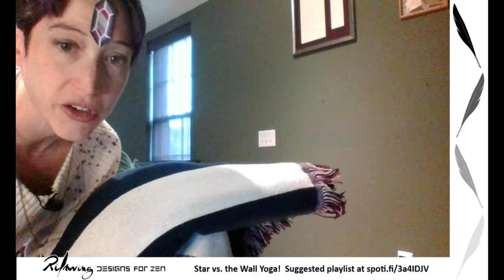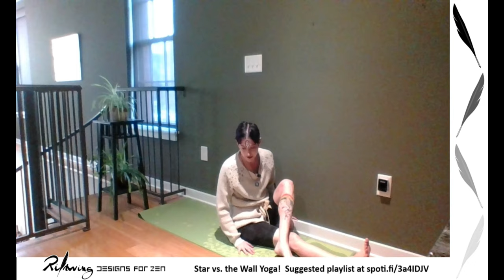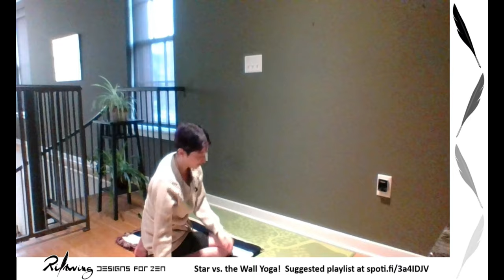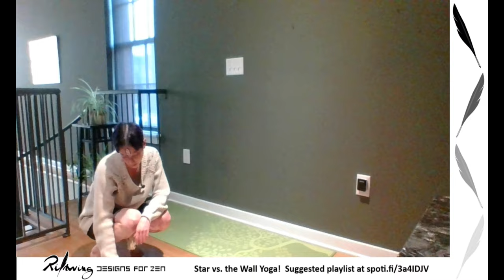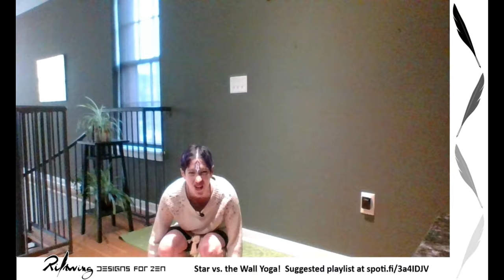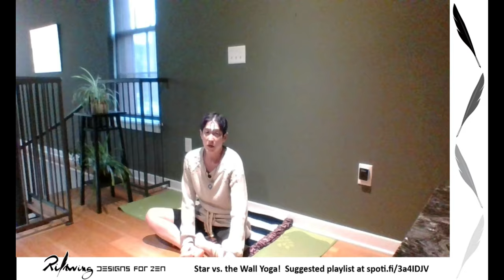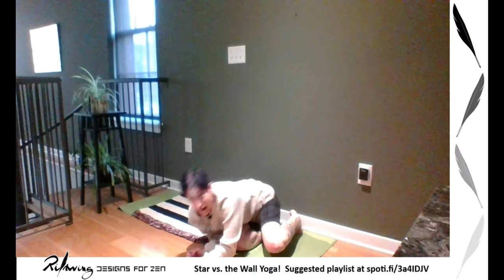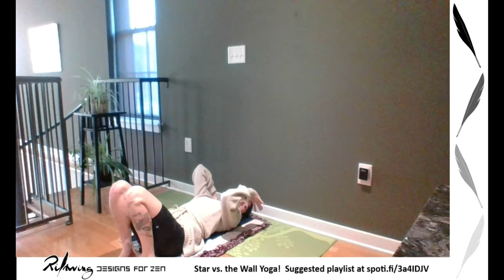Star vs. the Wall Yoga - Designs for Zen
In this wall-focused aid workshop, we use the theme of Star vs. the Forces of Evil and the character Glossaryck to channel your zen workout. Have a nice open section of wall with a mat or carpet next to it, where you can practice.  Wear loose fitting or workout clothing, and remember to stay safe. While watching the video, it can be accompanied by the playlist

I host yoga Live on Twitch at RiftwingDesigns. To see more yoga sessions I have scheduled, follow my events page on Facebook at RiftwingDesigns!